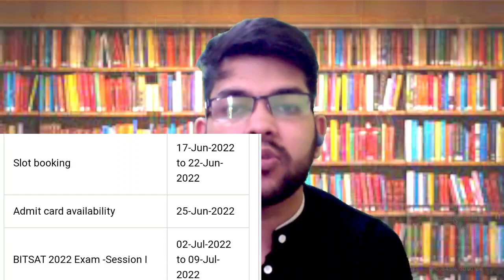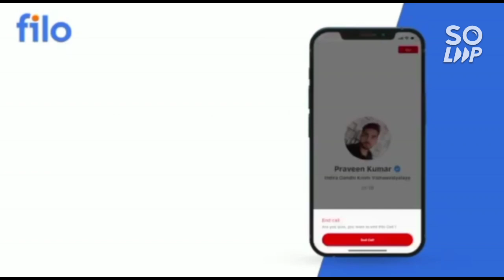BITSAT 2022 Latest Update 🔥 | Slot booking started ♦️| BITSAT Admit card date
jee_advanced_2022 cut-off
jee_mains_2022 cse_cut-off